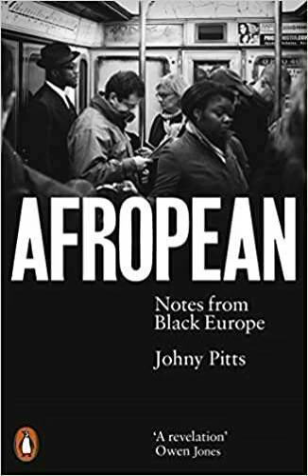Afropean by Johny Pitts Book Summary - Review (AudioBook)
Afropean: Notes from Black Europe by Johny Pitts Book Review

African American populations in Europe are an imperative piece of the mainland's set of experiences and culture. Over and over again, these networks are avoided about European public accounts, are distraught by financial pressing factors, and are delivered undetectable in progressively improved urban communities.

Even though the strings of imperialism run profound all through European culture, numerous nations presently can't seem to as expected deal with their frontier past and its consequences for African individuals. Yet, regardless of this, Afropeans have figured out how to make dynamic and rich networks everywhere on the landmass – from extremist associations in Amsterdam to Rastafari clubs in Berlin to public venues in Lisbon.

For summary;